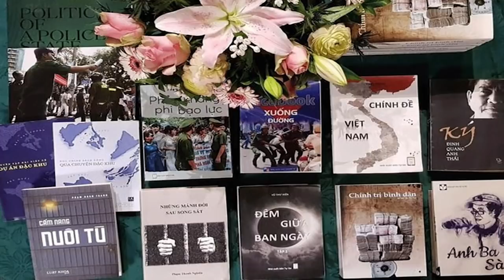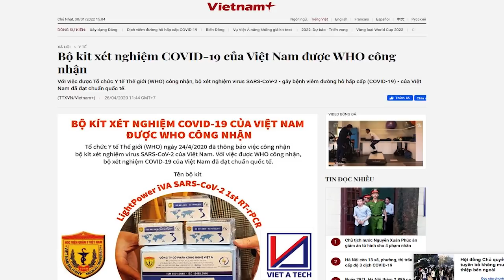Phạm Đoan Trang được đề cử cho giải Nobel Hòa bình